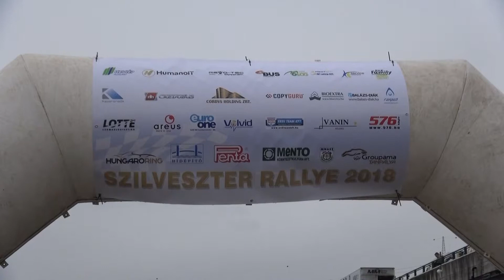20.Hídépítő-Penta Szilveszter Rallye a Mento Kupáért 2018 Galuska Szabolcs - Katona Dávid